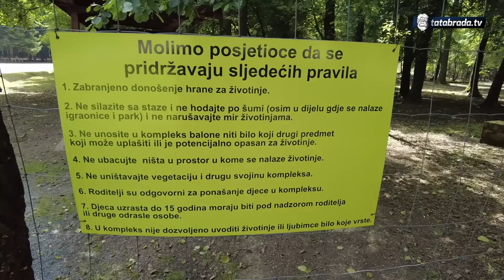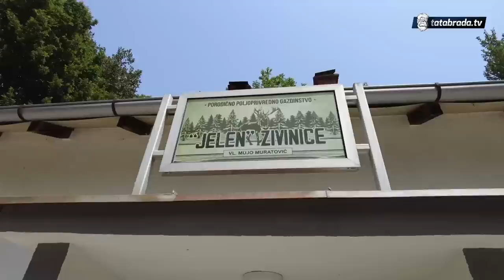Najveća farma jelena u BiH!